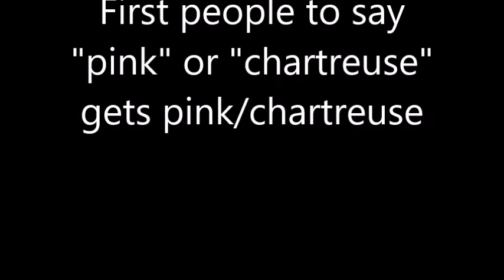Pink and Chartreuse resignups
lazy vid